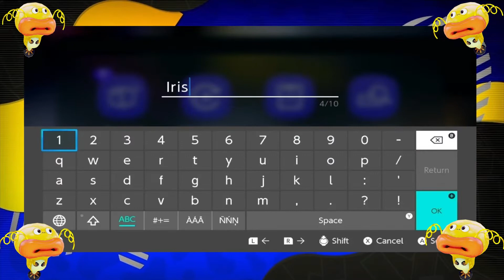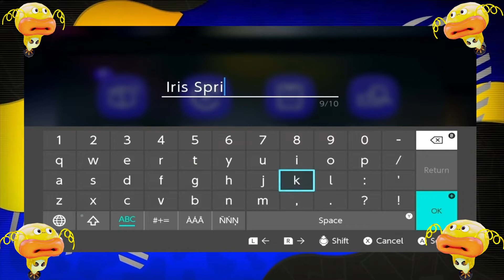Splatoon Turfwar working hard to get to level 3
Welcome to the description G3ms,
Before you check out my links, please make sure you smiled today.